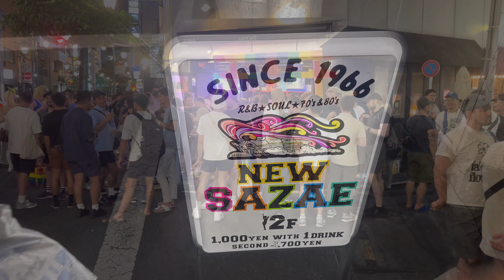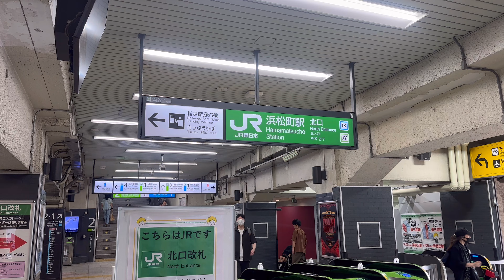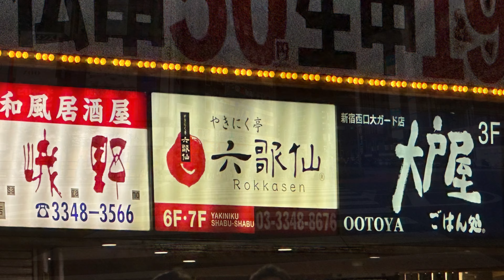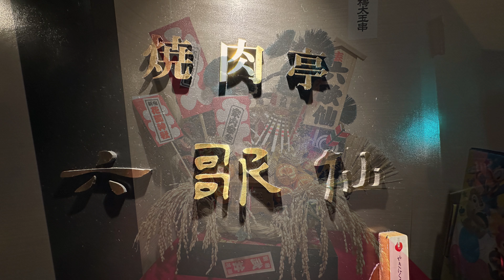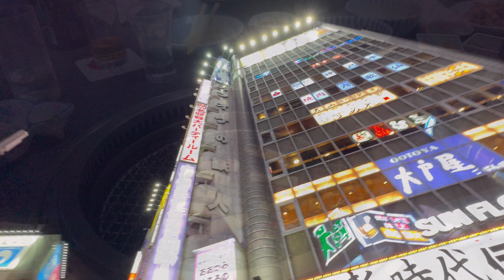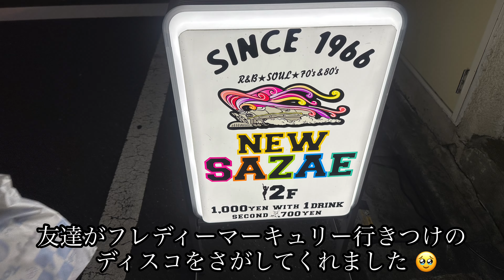新宿夜遊び~いかがわしい事はしていません(笑)~